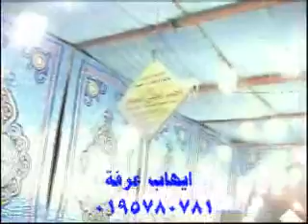القارئ الشيخ محمود صابر- قصار السور 16.03.2011